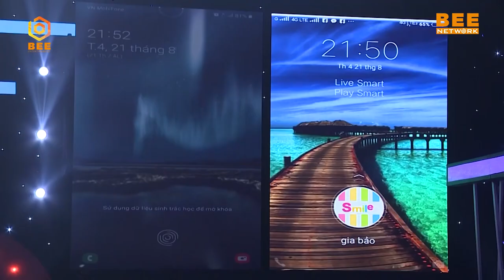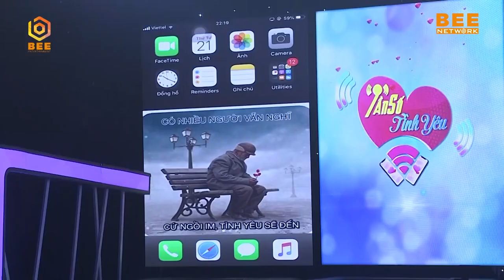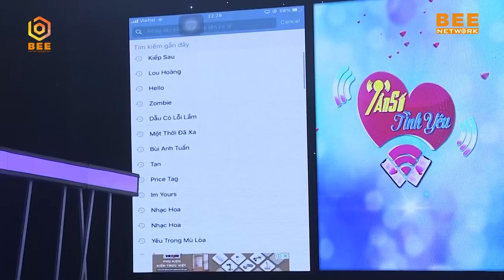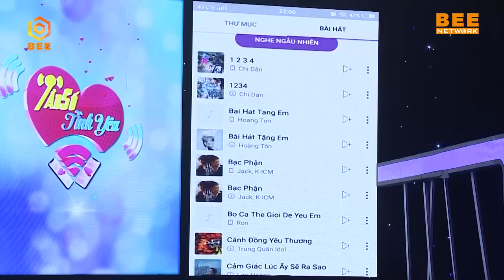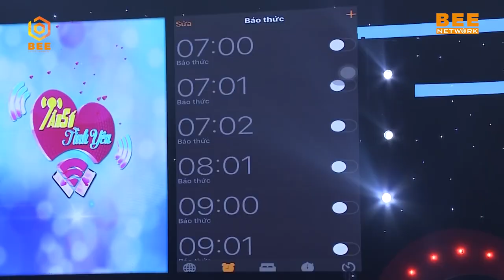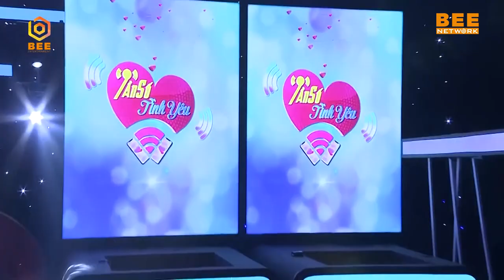Trai đẹp thả thính liên tục khiến nàng hotgirl RUNG RINH CON TIM 😍